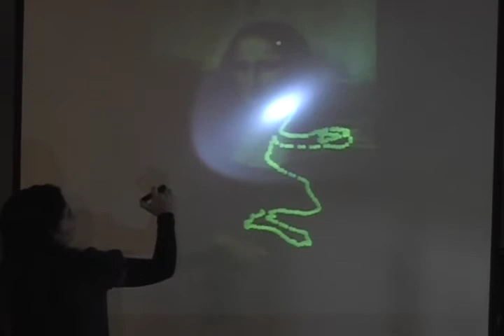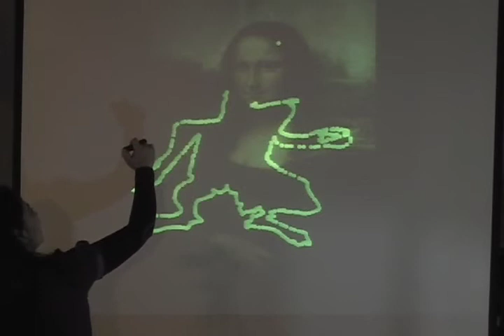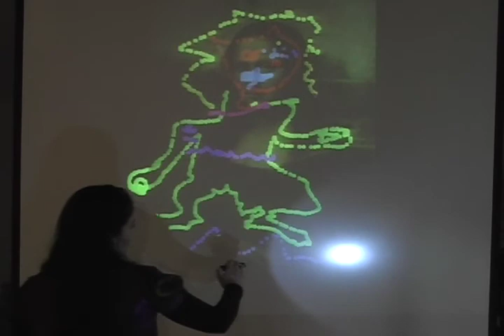Maquina de Palimpsesto - Monalisa Attack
Instalação de Daniel Seda, na Casa das Rosas, dentro do evento Poesia e Cibercultura, dia 16 de maio de 2009.